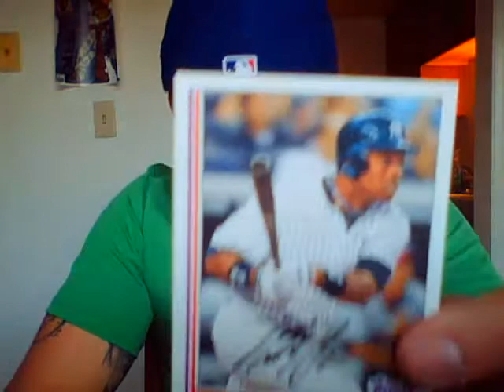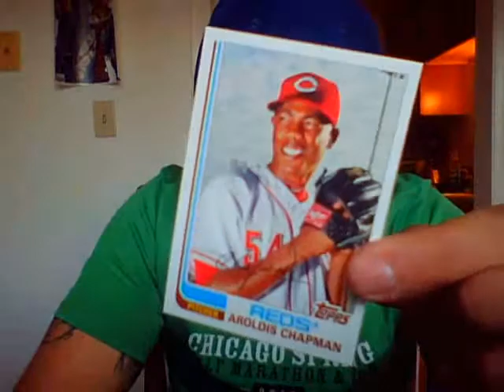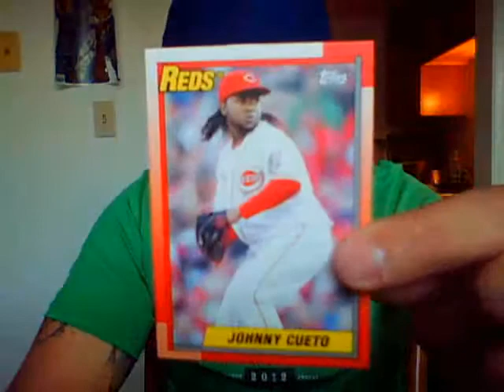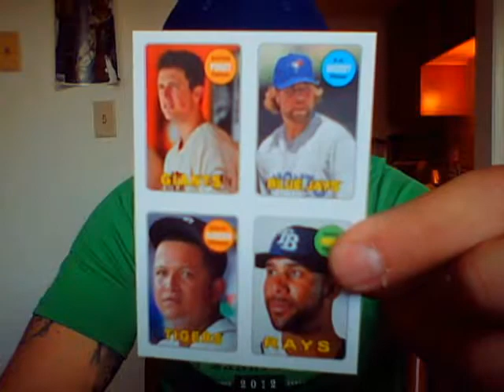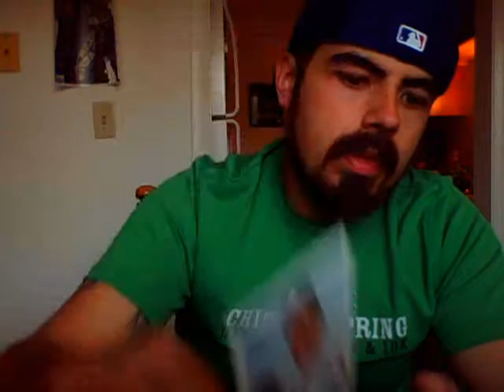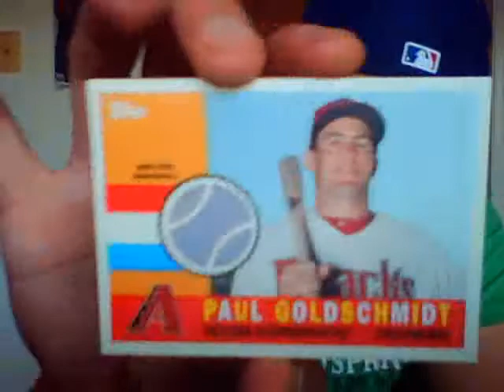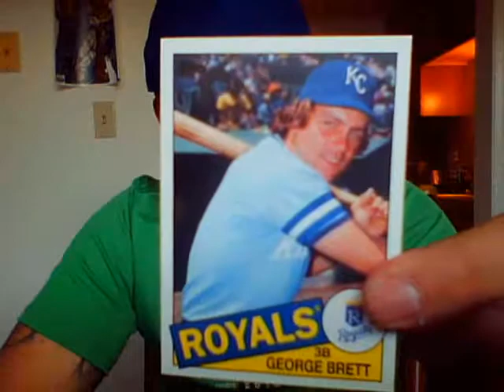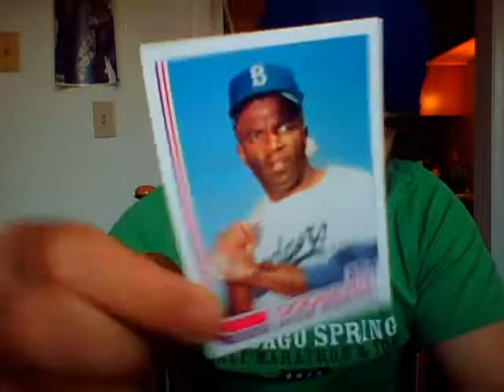2013 archives baseball blaster HITTTTt